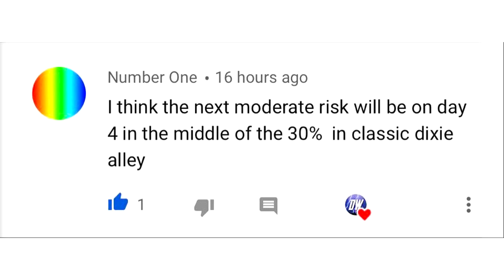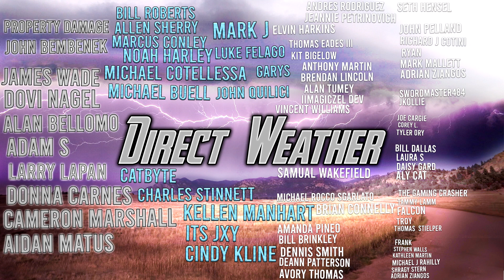Upcoming Major Tornado Outbreak?! Supercells, huge hail...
In today's video we talk about an Upcoming Potential Major Tornado Outbreak, We expect large tornadoes to be possible, the conditions seem really good for a major outbreak, possibly one of the biggest severe weather days of the year could occur on the Wednesday.

We will take a bit of a look at the Ongoing Major Snowstorm as well. This is all a part of 2 extreme winter storms that are taking place, the first of which is currently coming to an end, bringing massive amounts of snowfall with that major snowstorm.

The second of which will bring more snow, and also our potential tornado outbreak.